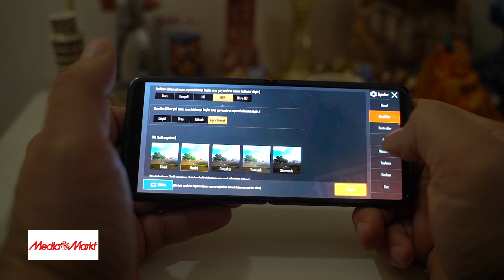Samsung Galaxy Z Flip inceleme - Tasarım sizin için önemliyse...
Samsung'un yeni nesil katlanabilir ekranlı telefonu Samsung Galaxy Z Flip bize ne sunuyor? Kullanımı nasıl? Peki ya kamerası? Farklı olmak ve biraz da kendinizi şımartmak istiyorsanız; Galaxy Z Flip tam size göre...